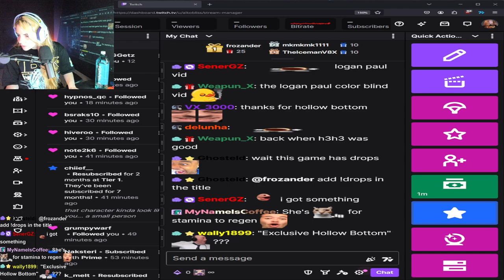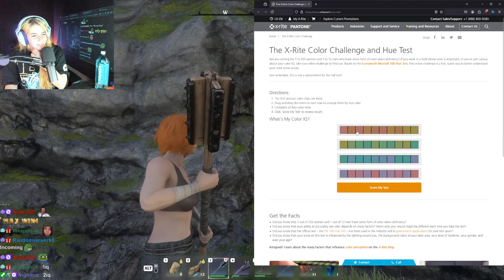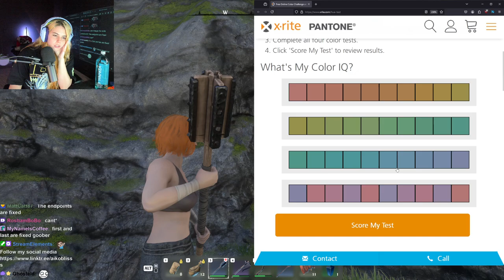AikoBliss Plays Enshrouded with Meg